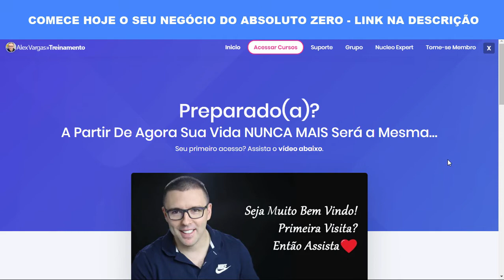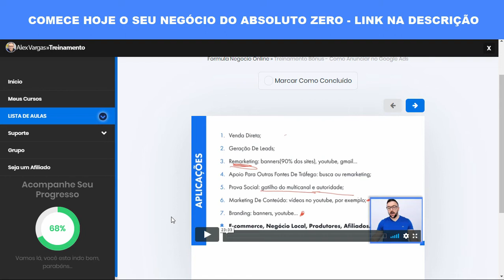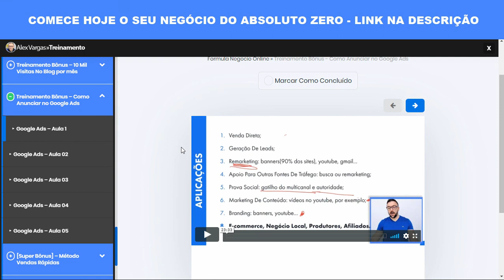GOOGLE ADSENSE COMO FUNCIONA - Curso De GOOGLE ADSENSE Alex Vargas - GOOGLE ADSENSE 2020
Alex Vargas acaba de lançar dentro do Fórmula Negócio Online um curso passo a passo de como anunciar no Google Adsense gratuito saiba mais

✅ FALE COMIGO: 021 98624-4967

O Fórmula Negócio Online é recomendado (sem nenhum exagero) para Criar Seu Negócio Online a Partir do Zero...

 ... É atualmente o treinamento que abrange todas as etapas de um negócio online...

 ... Onde eu (pessoalmente) te levo passo a passo em casa etapa...

 ... Funciona mesmo se você for iniciante...

 ... Mesmo SEM investir nada...

 ... e mesmo sem nenhum conhecimento!

Não importa sua idade, conhecimento, escolaridade... nada disso importa... tudo o que você precisa está no Fórmula Negócio Online...

O potencial extremo e muito acima da média do Treinamento Fórmula Negócio Online é porque eu realmente te levo pela mão passo a passo em tudo o que você precisa para criar seu negócio na internet a partir do zero, usando um método rápido, simples e que da mais resultados hoje. (Claro, depende do seu Empenho!)

O Programa AdSense do Google não é complexo ou difícil de entender.

Em termos simples, as pessoas pagam o Google para colocar anúncios, o Google então, paga sites para hospedar os anúncios.

Em outras palavras, o Google está à procura de sites para mostrar os anúncios do AdSense e você tem a oferecer vendendo espaço publicitário em seus sites para o Google.

O Google AdSense é um programa de publicidade onde você é pago quando as pessoas clicam nos anúncios que estão em seu site ou blog. Você provavelmente já viu estes pequenos anúncios do AdSense em páginas da web.

Quando os anúncios do AdSense são colocados em uma página da Web, apenas os anúncios do AdSense relevantes para a página será exibido. Se a sua página é sobre celular, os anúncios do AdSense relacionados com celular serão exibidas.

Não serão exibidos anúncios do AdSense relacionadas com carros, barcos, etc. A empresa anunciante paga o Google quando o anúncio é clicado e o proprietário da página é pago diretamente pelo Google.

O valor é pago por um clique. Quanto mais caro for a palavra, mais dinheiro você irá receber pelo o anúncio do Google AdSense. Embora não seja exata, geralmente o parceiro Google recebe cerca de 63% do valor que o anunciante pagou.

Começando com o AdSense
O primeiro passo para começar a usar o Google AdSense é ter um site ou blog.

Depois de ter o seu site ou blog vai no

Você pode se inscrever para uma conta gratuita. A aprovação de sua conta do AdSense é geralmente rápida, mas a liberação completa pode levar alguns dias.

Quando for aprovado para o AdSense você terá que criar os anúncios e irá colocar na sua página do blog, onde quer que os anúncios do AdSense para aparecam.

Baixe aqui embaixo o seu GUIA Grátis para começar o seu negócio do zero no Marketing Digital 👇